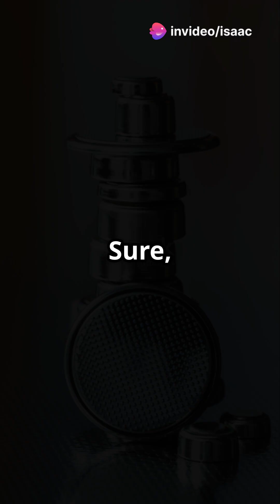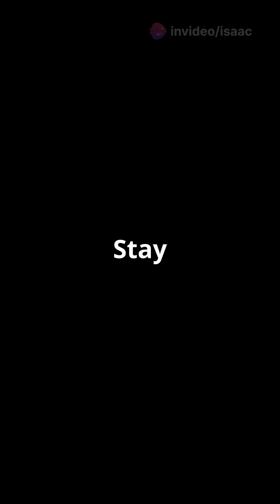Japan's Bold Move to Outshine Tesla with Hydrogen!